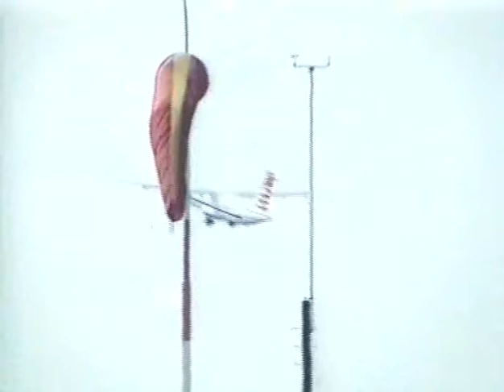Etelä-Karjala Airshow 1993 Lappeenranta airport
VHS recovery of Lappeenranta 1993 Airshow
- Ju-52
- Mi-26
- Valmet Redigo
- MiG-21
- Saab Viggen